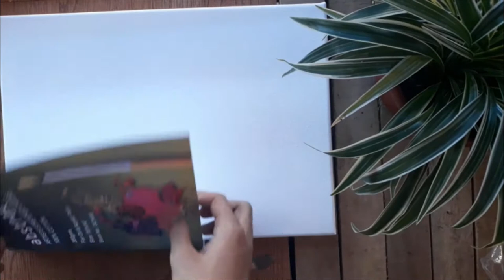ACRYLIC SEASCAPE PAINTING TIME-LAPSE // "MERCY" //